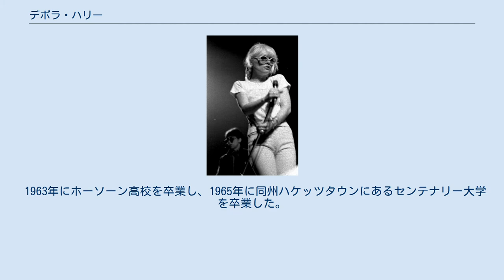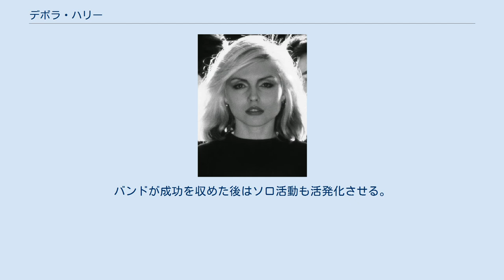デボラ・ハリー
ブロンディ_(バンド)
デボラ・ハリー（Deborah Harry、1945年7月1日 - ）は、アメリカ合衆国出身の女性ミュージシャン、シンガーソングライター、女優。
 デビー・ハリー（Debbie Harry）の名でも知られ、同国のロック・バンドである「ブロンディ」のボーカルを務めている。
ブロンドと赤い唇が特徴。
 ブロンディ活動初期 (1977年) フロリダ州マイアミに、アンジェラ・トリンブル（Angela Trimble）として生まれた。
生後3か月で、ニュージャージー州ホーソーンに住むリチャード・ハリーとキャサリン・ハリー夫妻のもとへ養子に出された。
ハリー夫妻はみやげ屋を営んでおり、アンジェラの名前は「デボラ・アン・ハリー」となった。
 1963年にホーソーン高校を卒業し、1965年に同州ハケッツタウンにあるセンテナリー大学を卒業した。
1960年代後半にニューヨークに移住。
BBCラジオに秘書として1年勤務。
その後、ナイトクラブ「マクシズ・カンザス・シティ（Max's Kansas City）」でウェイトレスをしたり、ユニオンシティのディスコでゴーゴーダンサーをしたり、プレイボーイのバニーガールをしたりして生計を立てた。
 フォーク・グループ「ウインド・イン・ザ・ウィロウズ (The Wind in the Willows)」のバックシンガーを経て、1970年代初頭に3人組のガールグループ「スティレットーズ」に参加。
そのバックバンドのメンバーだったクリス・スタインらとともに1974年、ブロンディを結成。
バンドは成功を収め、デボラ自身も自らの唇に保険がかけられるほどの人気を得る。
バンドが成功を収めた後はソロ活動も活発化させる。
5枚のソロ・アルバムを発表。
 1983年、デイヴィッド・クローネンバーグ監督の『ヴィデオドローム』に出演。
以後、女優としの活動も並行して行う。
1997年にはブロンディを再結成させた。